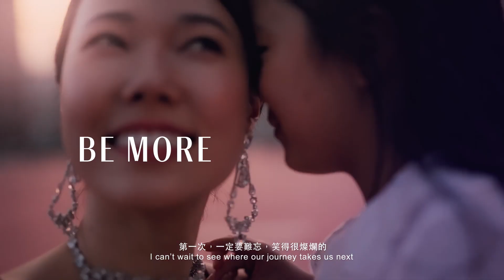Grand Hyatt Asia Pacific – A Grand Journey at Grand Hyatt Taipei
Grand Hyatt takes you on a captivating journey through five cities in Asia Pacific—Taipei, Beijing, Hong Kong, Seoul, and Mumbai—each celebrating stories of love, discovery, and achievement.
A Grand Journey
As a fashion icon and devoted mother-of-two, Sue Chang celebrates her grand moment with 6-year-old daughter Jane at Grand Hyatt Taipei as they share the spotlight together at the Milan Fashion Show for the first time.